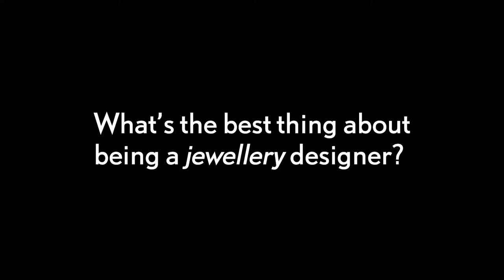UNRESERVED Gets Up Close and Personal with Stephen Webster | PORTRAITS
Known for crafting the most intricate and beautiful pieces, this jewellery designer's work has graced the necks, fingers, earlobes and wrists of some of the most famous Hollywood celebrities in the world. Everyone from Madonna, Christina Aguilera, Pink, Elizabeth Taylor and Taylor Swift are fans of his designs. Here, Webster speaks to UNRESERVED about his latest collections, what makes him happy and we even got him to play our infamous word association game.